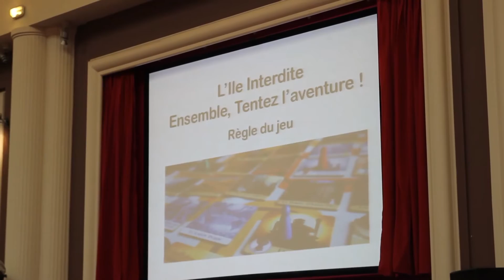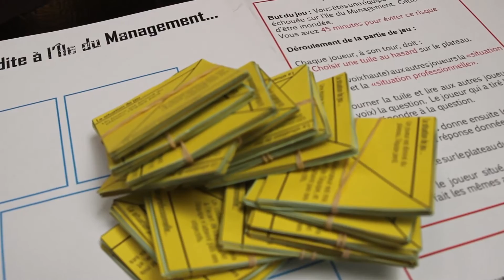Les GO du Club Med à l'épreuve du jeu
Pour former les meilleures de ses jeunes recrues, le Club Med a testé cet été un programme sous forme de jeu, avec l'aide du FM2J, Centre national de formation aux métiers du jeu et du jouet. Une soixantaine de gentils organisateurs étaient réunis le 11 juin dernier pour participer à un jeu de société. Objectif : développer des compétences de coopération et de cohésion directement applicables au monde du travail. Reportage pour Courrier Cadres